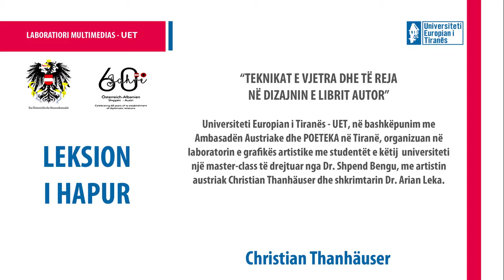Christian Thanhäuser master class at UET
“TEKNIKAT E VJETRA DHE TË REJA  NË DIZAJNIN E LIBRIT AUTOR”
Universiteti Europian i Tiranës - UET, në bashkëpunim me  Ambasadën Austriake dhe POETEKA në Tiranë, organizuan në laboratorin e grafikës artistike me studentët e këtij  universiteti  një master-class të drejtuar nga Dr. Shpend Bengu, me artistin austriak Christian Thanhäuser dhe shkrimtarin Dr. Arian Leka.